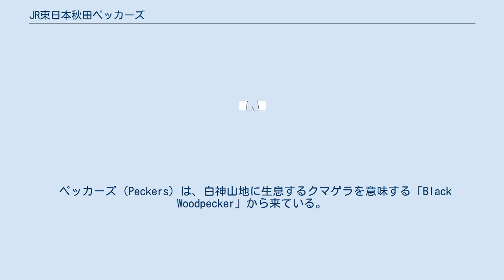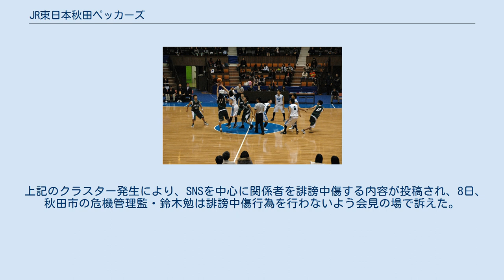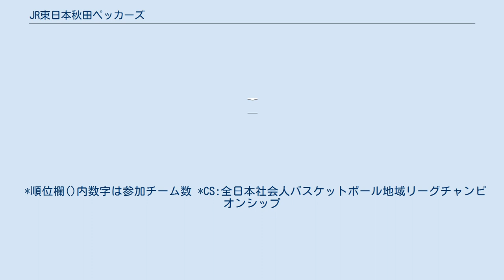JR東日本秋田ペッカーズ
JR東日本秋田ペッカーズ（ジェイアールひがしにほんあきたペッカーズ、英: JR East Akita Peckers）は、秋田県秋田市で活動している社会人バスケットボールチームである。
母体企業はJR東日本秋田支社。
東北地域リーグに所属している。
 ペッカーズ（Peckers）は、白神山地に生息するクマゲラを意味する「Black Woodpecker」から来ている。
 国鉄秋田管理局時代の1947年に創部。
 2003・2004年の全日本実業団選手権で連覇を果たした全国的な強豪として知られる。
 2018年より東北地域リーグに参戦。
 2020年8月7日、部員14人中6人とその配偶者2人が新型コロナウイルスに感染したことが秋田市より発表された。
同日の秋田県と秋田市の記者会見で、更に部員3人やその家族、トレーナー、審判といった関係者の感染が発表された。
計14人の感染者が報告され、県内では初のクラスターに認定された。
また、チームに体調不良者がいることを把握しながら、県内の高等学校や愛媛県の社会人チームとの練習試合を行ったことも判明している。
13日現在、愛媛県の社会人チームの選手1人を含め、関連した感染者は計19人になっている。
 上記のクラスター発生により、SNSを中心に関係者を誹謗中傷する内容が投稿され、8日、秋田市の危機管理監・鈴木勉は誹謗中傷行為を行わないよう会見の場で訴えた。
JR東日本秋田支社はこの状況を鑑み、7日夜にペッカーズのウェブページとブログを閉鎖していた。
 10月6日に活動を再開。
現在はウェブページも復活し、ブログは新たに開設し直された。
 *順位欄()内数字は参加チーム数 *CS:全日本社会人バスケットボール地域リーグチャンピオンシップ